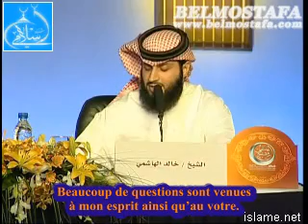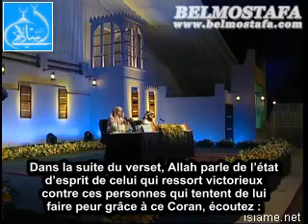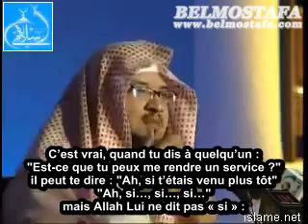'Abd Al-Mohsen Al-Ahmad : Le Repentir d'un Sorcier (Part.1/7)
La conférence : « LE REPENTIR D'UN SORCIER » animée par sheykh Abd Al-Mohsen Al-Ahmed.

Avec son style agréable, sa parole limpide et sa voix qui fait vibrer les cœurs, le docteur nous raconte l'histoire d'un sorcier repenti qui est venu avec lui en personne pour témoigner pour qu'on découvre la vérité, et j'implore Allah de nous guider dans le droit chemin.

Cessons de craindre les homme et les djinns; Allah est leur Créateur qui d'autre peut nous protéger mieux que Lui, glorifié et exalté soit-Il.

Allah nous suffit, Il est le meilleur Garant !

Qu'Allah nous guide et récompense l'équipe de Belmostafa !